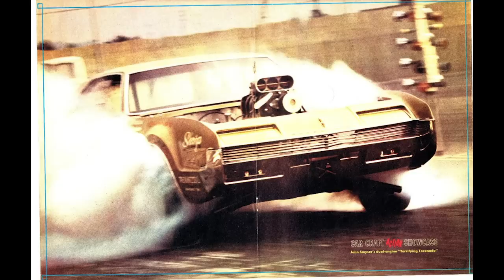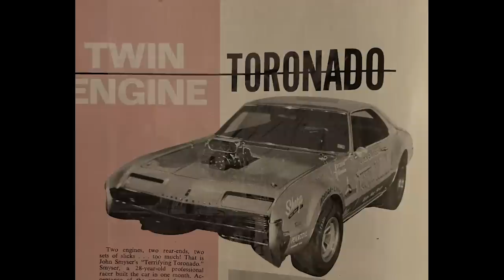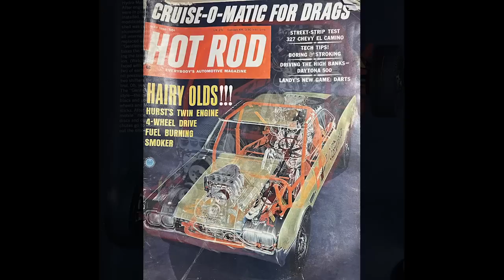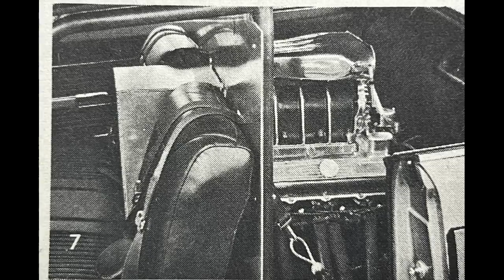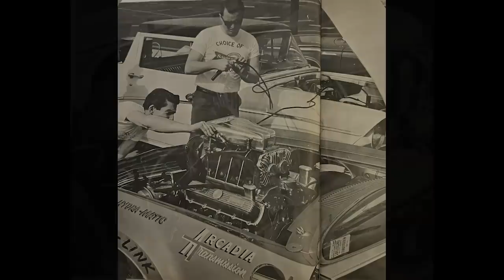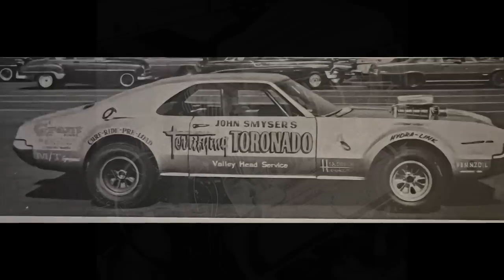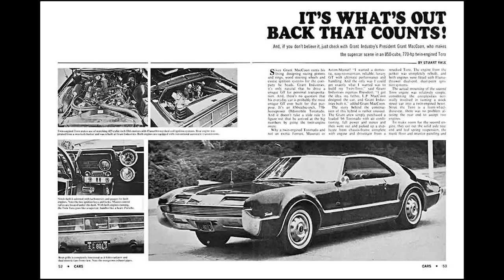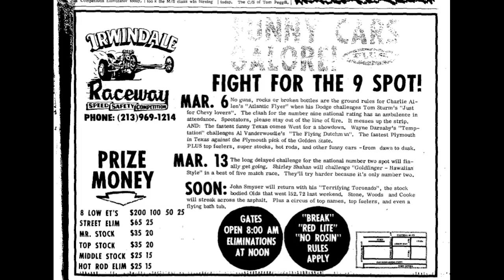The Terrifying Toronado Part 2: Building The Twin Engine Beast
This is part two of a three part video series on the history of the infamous Terrifying Toronado drag car built by John Smyser in 1966. To watch part one, use this link:

This episode centers around building one of the most unique machines to ever hit the drag strip. Using two Oldsmobile engines in what was then a brand new luxury car, John Smyser was doing something no one else had ever attempted. Both engines were supercharged on nitromethane and the construction of the car was made over a scant two month period at the end of the 1965 calendar year.

The photos, fabrication, and layout of this car are truly wild and a one off in drag racing history. How did he fit both engines, one in the passenger compartment, without altering the outward looks of the car? Watch this and find out!